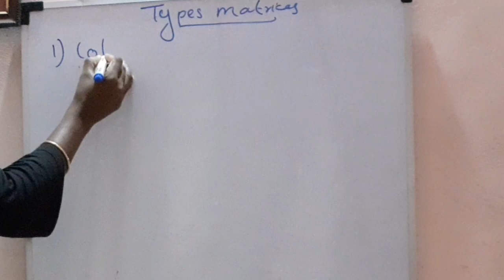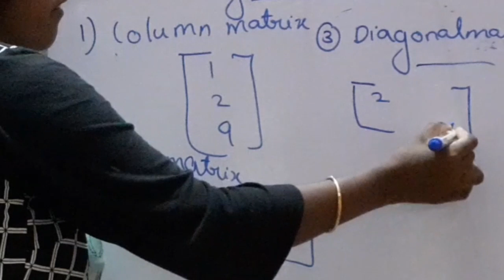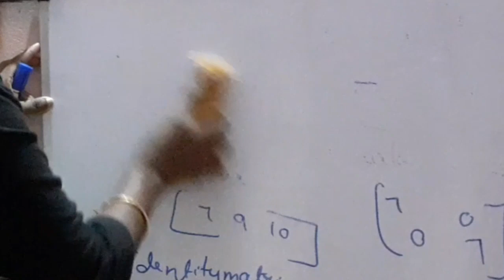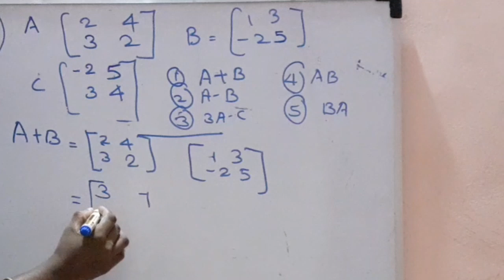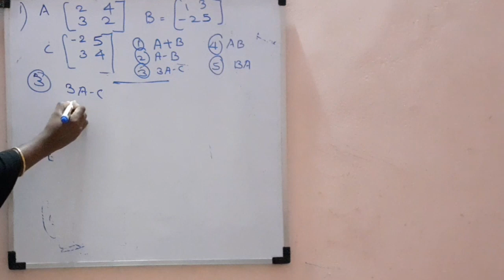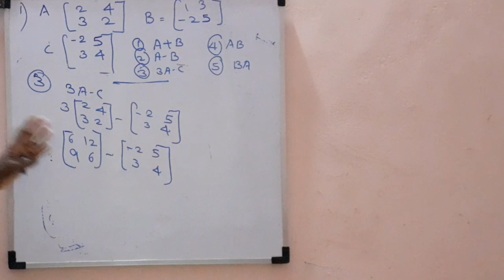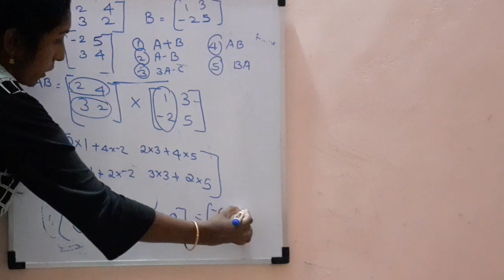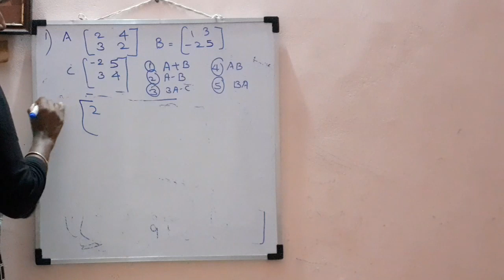plus two matrices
⁵ a cube maths channel